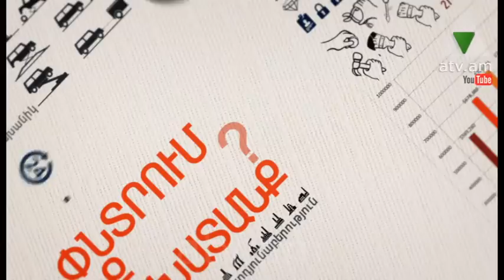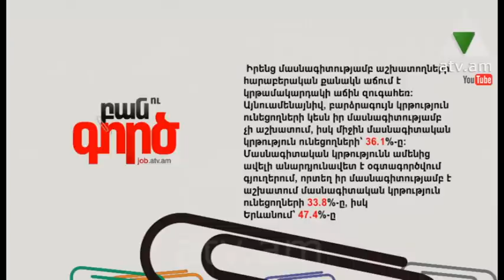Բան ու Գործ 18.02.2014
Ալինա Համբարձումյանը 44 տարեկան է: Քիմիան  մեր հերոսուհու ամենասիրելի առարկան էր: : Տեխնիկումում Ալինան խորացրեց ու զարգացրեց իր գիտելիքներն այս առումով:
Բան ու Գործ Առաջին Հայկական Սոցիալական Ռիելիթի Շոուերկուշաբթի-ուրբաթ 19:50 ATV-ի եթերում